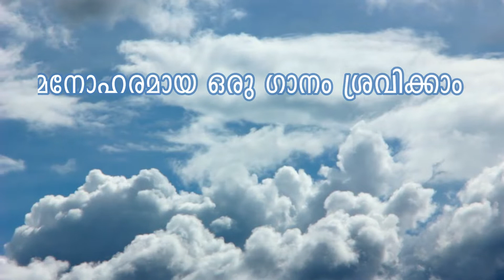#55-സഭ ക്രിസ്തുവിന്റെ പ്രത്യാശയിൽ | Malayalam Spiritual Message| Br.Rinesh Mathew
Message: Br Rinesh Mathew

Song: Angel Neena Kurien

🔊 Artist:
Juan Sánchez 👨 is a spanish music producer, pianist and composer based in Barcelona. He started taking piano lessons at the conservatoire when he was 14 and during the end of the 80’s until the end of the 90’s he was playing keyboards with different bands. After a few years studying in London he started making instrumental electronic music and since then he has been creating music for multimedia and sound libraries for music producers.

This song is free to use on YouTube and social media but you must include the following credits in your video's description